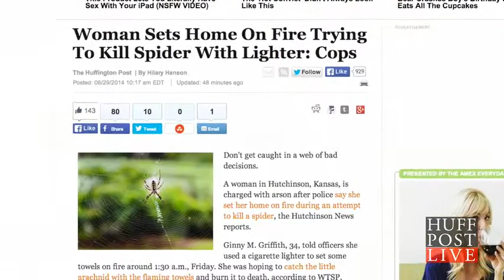Woman Sets Home On Fire Trying To Kill Spider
A police report explains Ginny Griffith, 34, used a cigarette lighter to set some towels on fire in an attempt to do away with the bug.